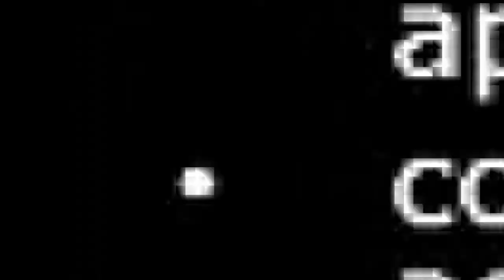Mundo Indígena Perú al 19 Feb 2019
Resumen Nacional de noticias sobre temas indígenas y ambientales, al 19 de febrero de 2019. Producido por Servindi.